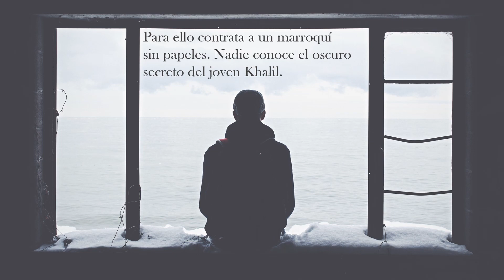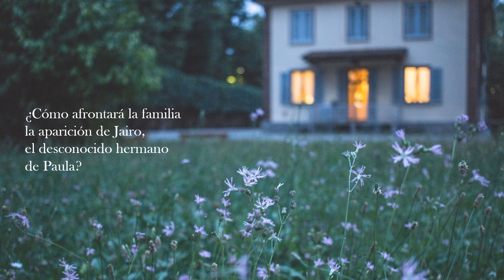Booktrailer “Khalil” de Susana López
La muerte de su hijo Ángel en un atentado terrorista de la yihad ha sumido a Sebas en una depresión que dura ya un año. Su reciente jubilación empeora la situación, demasiadas horas para pensar. Su mujer Marian, que sigue ejerciendo de profesora, está muy preocupada y no sabe cómo ayudarle. Se casaron en segundas nupcias, él viudo con un hijo y ella, madre soltera de una niña. Paula y Ángel fueron el centro de sus vidas, les dieron muchas alegrías y les colmaron de orgullo cuando ambos se licenciaron en medicina. Pero desde la muerte de Ángel la tristeza lo empaña todo.
Un día Sebas decide arreglar el jardín. Paula y Marian tienen la esperanza de que esta inesperada iniciativa sea el comienzo de su recuperación. Sin embargo, nuevas tensiones pondrán a prueba a la familia.
Marian no ve con buenos ojos que su marido contrate para la obra del jardín a Khalil, un joven inmigrante marroquí que llegó a España de forma ilegal,  dejando atrás un oscuro episodio que no ha confesado a nadie. Es un muchacho trabajador que enseguida congenia con Sebas y que, curiosamente, le hace salir poco a poco de su mutismo.
Además una inesperada carta abre heridas del pasado. En ella se convoca a Paula a la lectura del testamento de su padre biológico, un músico venezolano a quién nunca llegó a conocer. En el despacho del notario la muchacha conoce a Jairo, su hermano venezolano, un joven desagradable, convencido del chavismo, que no acepta repartir la herencia con una hermana cuya existencia desconocía.
La tristeza, la culpa, los secretos del pasado, el rencor, pero también la esperanza y la complicidad se reúnen en esta historia sencilla, donde los personajes se cruzan desvelando sus miedos, sus inquietudes y sus sombras.